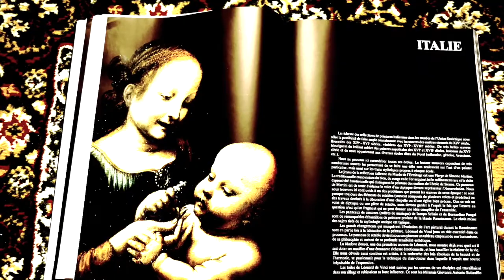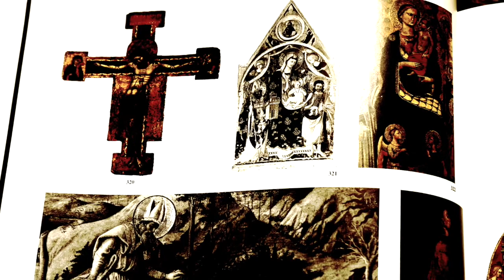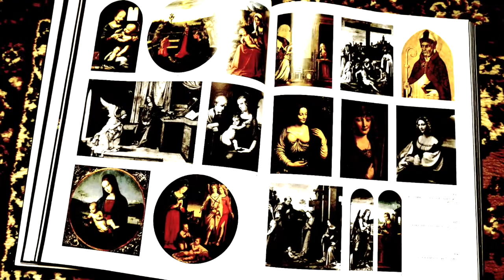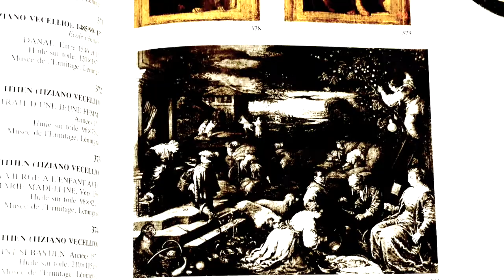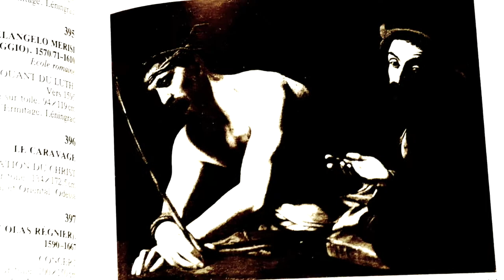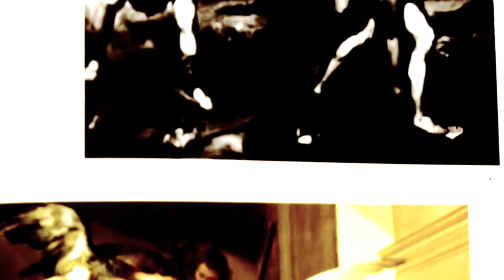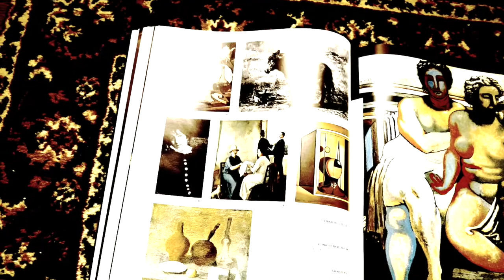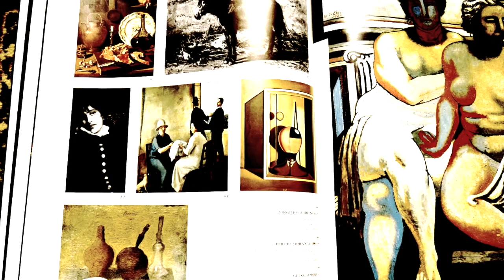NAUKI MISTRZA ZEN SEUNG SAHN'A 1 - Zen Perspective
Wiersze, Korespondencja i Mowy Dharmy Mistrza Zen Seung Sahn'a z lat 1976/81.